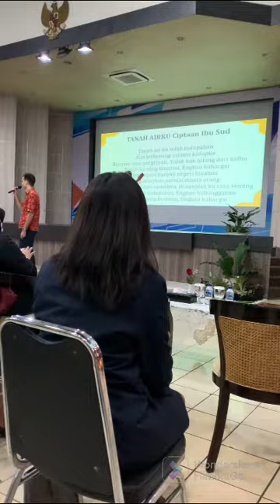Annual Gathering Beasiswa Unggulan 2022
Beasiswa Unggulan salah satu beasiswa yang sangat banyak di cari oleh Para mahasiswa untuk membantu dalam menjalankan tugasnya sebagai anak yang berbakti kepada orang tua karena akan sangat meringankan beban orang tua.